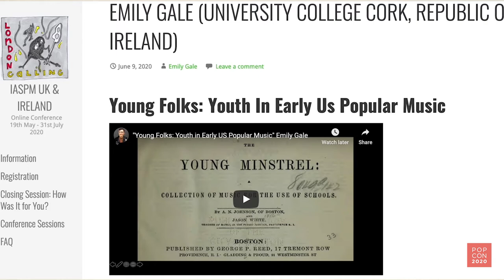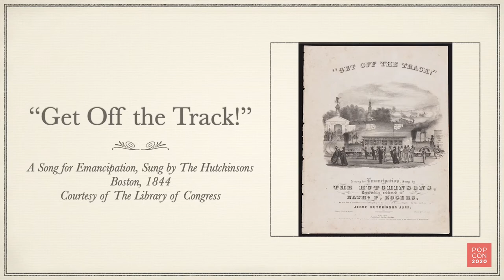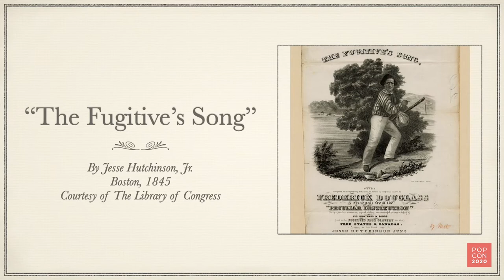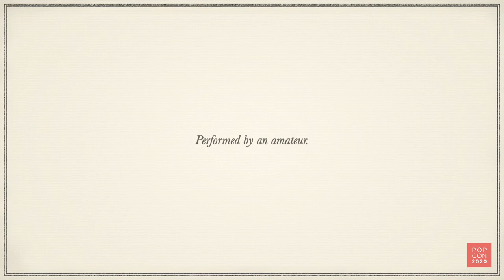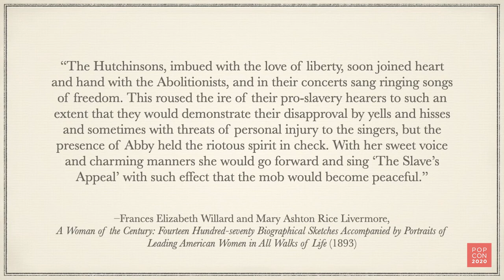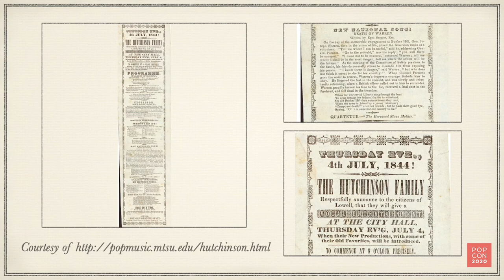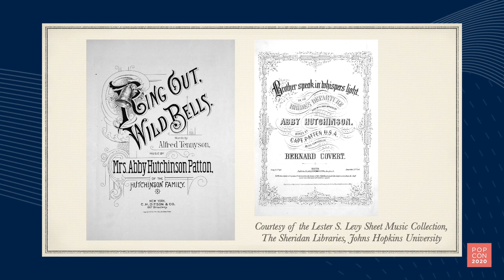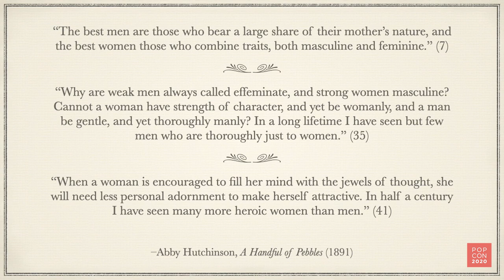Pop Con 2020 - Stolen Youth: Orphan Songs and Abolition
This presentation connects the stolen childhoods in orphan songs to those of enslaved youth. What did it mean for Abby Hutchinson, who started performing abolitionist songs with her brothers at age 12, to sing as the sentimental stock character of the orphan? Songs like "The Lament of the Blind Orphan Girl" may have been a way that young abolitionists empathized with enslaved youths robbed of their youths.

Artist’s Name: Written by William B. Bradbury (1847); recorded by Emily Gale

Pop Con 2020 is being reimagined as an online conference to be held over three weeks in September 2020. Learn more about Pop Con + register for this year's event